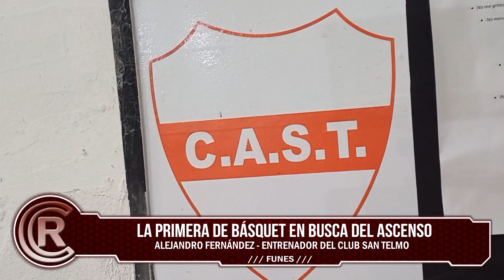El Básquet del Telmo sueña con el ascenso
Esta noche San Telmo visita a Edison en el cierre de la fase regular del básquetbol rosarino, buscando llegar de la mejor manera a la disputa por un lugar en la Primera “A”.